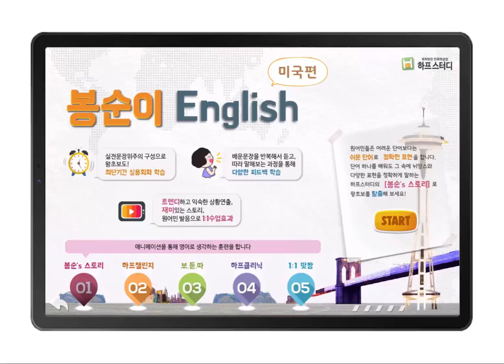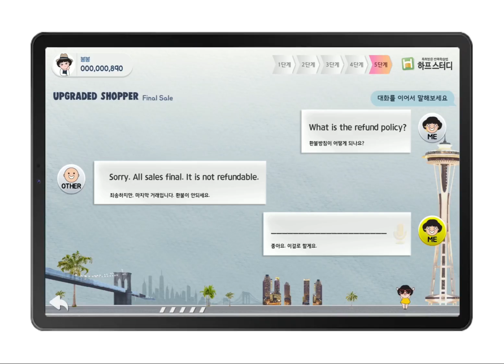하프스터디 공식홈페이지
●하프스터디+삼성노트북 1+1 EVENT